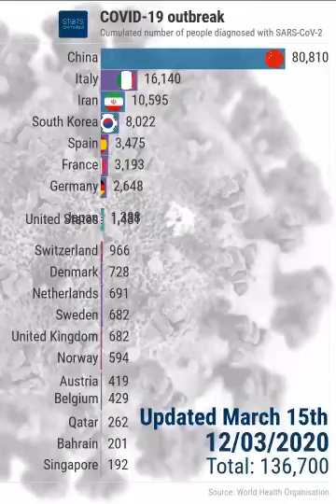Coronavirus का कहर, इटली की लापरवाही ने कहाँ से कहाँ पहुँचाया, देखें चार्ट वीडियो By Evergreen Dude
Coronavirus ने किस प्रकार कहर बरपाया जाने इस वीडियो से By Evergreen Dude

दोस्तो इटली पर नज़र रखना और अपने देश के बारे मे अन्दाजा लगाना की अगर ऐसे हालात हुए तो सरकार उन हालातों पर काबू पाने में कितनी सक्षम होगी । सभी समस्याओं के आगे सबसे बड़ी समस्या जनसंख्या की है दोस्तों और इस पर काबू पाना सरकार के लिए और हमारे लिए बहुत जरूरी है अन्यथा भविष्य में होने वाले ऐसी ही घटनाएं हमें नेस्तनाबूत कर सकती हैं । इसलिए जरूरी है caa,  एनपीआर, एनआरसी इन सब का आना बहुत बहुत बहुत जरूरी है ।

अगर आपको हमारा वीडियो अच्छा लगा तो शेयर करना ना भूलें । ताकि लोग बद से बदतर हालात को अच्छे से समझ सके।